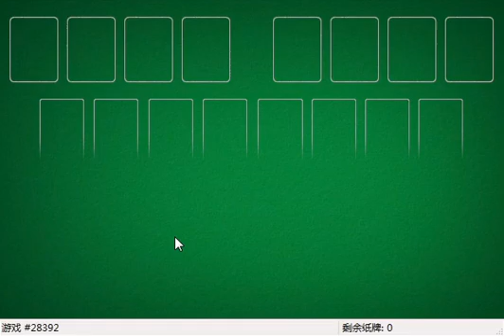How I solved FreeCell #21348